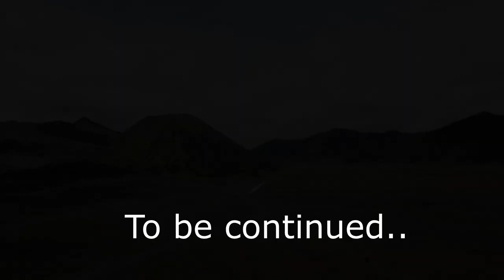Active Volcano Trekking | Mount Bromo | Indonesia Travel Vlog | தமிழில் | Ep - 5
Dear Viewers,

We are happy to present you all our new Travel series - South East Asia Series.  Recently we went to South East Asia for three weeks to attend a wedding and of course for some travelling. We visited Malaysia, Indonesia and Vietnam during this period and we absolutely loved our time in this region. Be it the food, the people, the hospitality or the culture; everything was fantastic. In this new travel series we will be presenting our viewers our experiences travelling through South East Asia.  Rest assured this series is going to be so much fun. We have tried our best to present this series in an engaging way.

In this episode I will be sharing with my viewers my experience trekking one of the most active volcanos in the world - Mount Bromo. Mount Bromo is part of the Tengger mountains in East Java. It's a 3 - 4 hour drive from the Indonesia's industrial city of Surabaya. It's bit challenging getting to this place as you will be spending a lot of time travelling on the road to get to this place, but trust me, the trip will be complete worth it.

Please watch the video for more information about how to book train tickets in Indonesia, the ticket price and how comfortable the train ride is.